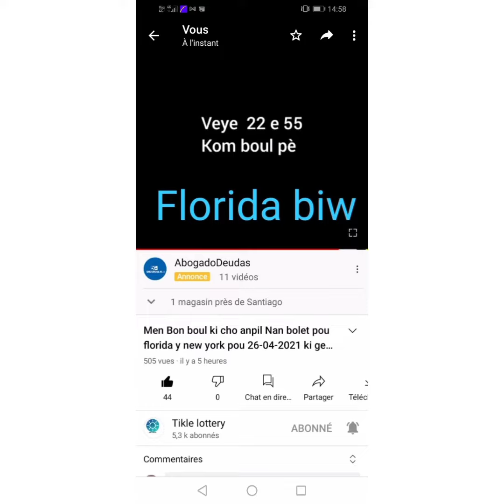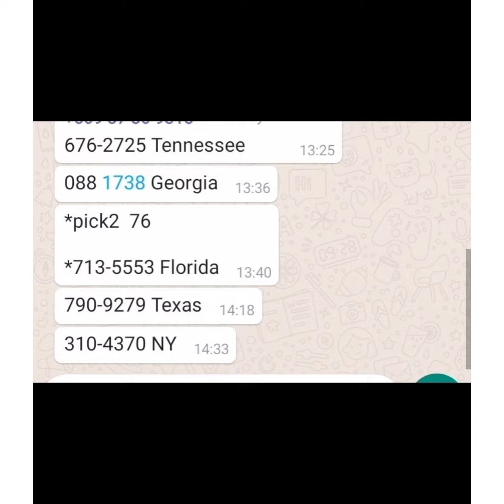Biwww www 10 1er lo new yok et 13 1er lo florida 55 2erm lo florida biwww bingo tout kote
Jwe res boul pou tiraj swa ajoute 76